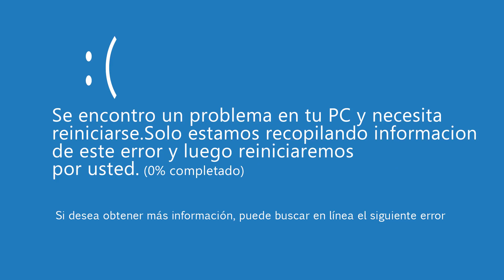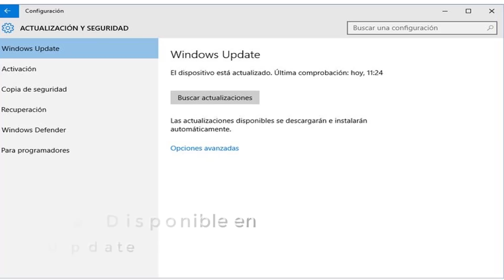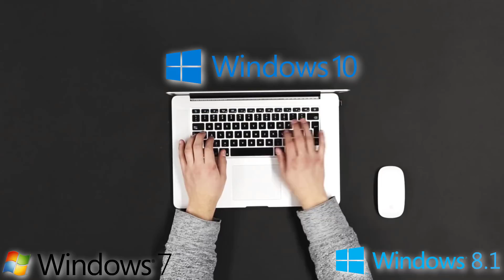Windows 10 Podria llegar a su FIN 💀/ Actualizacion URGENTE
Microsoft lanza parche que desactiva el bug de Spectre en procesadores esta actuyalizacion ya esta disponible en  la pagina Oficial de Windows 10 y en Windows 7

SUPER TUTORIALES
Aumenta Señal de Wifi